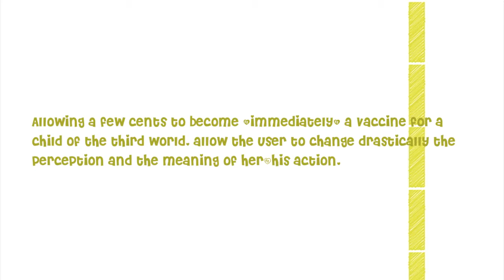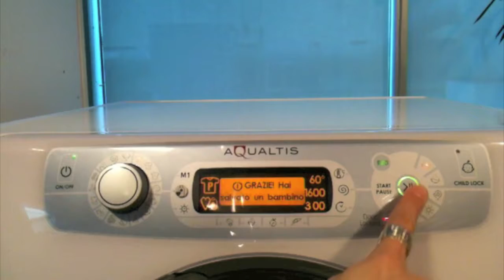e-donate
Concept design for cooperating through appliances - 2011